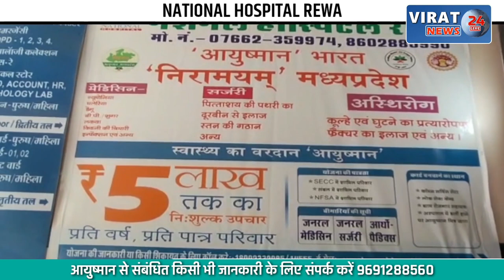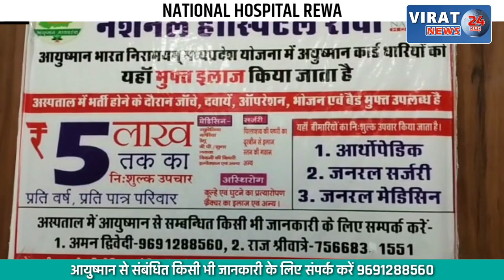🔻रीवा- ओबीसी महासभा ने आरक्षण प्रतिशत बढ़ाने की मांग के साथ सरकारों पर लगाया भेदभाव का आरोप !